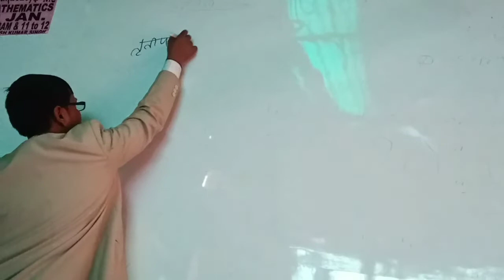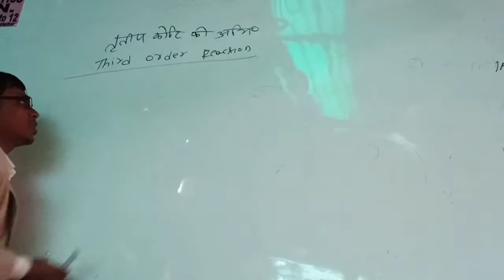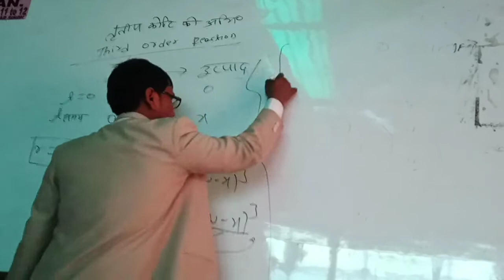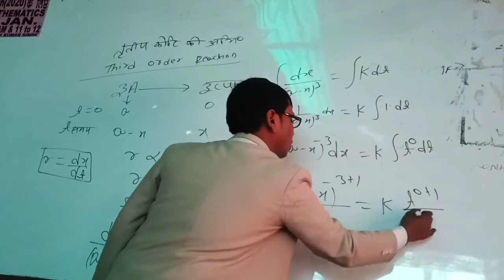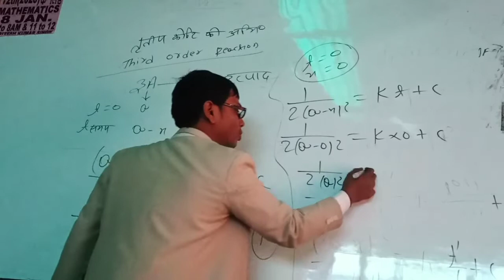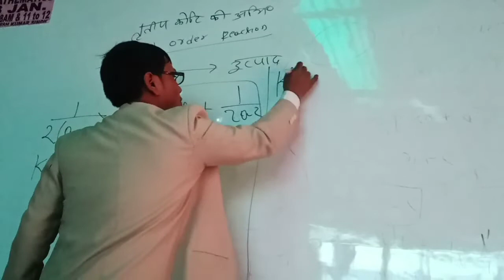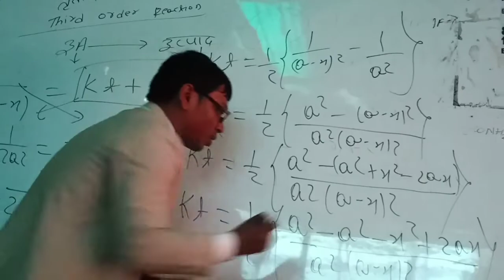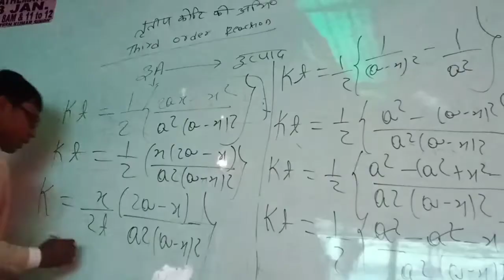Third Order Reaction In Value K Of Chemical Kinetics | Aakash Institute | 10/01/2019